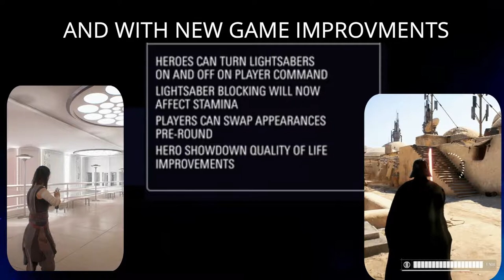Star Wars Battlefront 2 (Fan Made Tralier) - July Update.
This fan made tralier is going to be in the end of the year video and they will be more fan made traliers like this to come...

- Enjoy (: !

Game - Battlefront 2
Dice

July Had:
New Mode - Hero Starfighters / Ewok hunt returns but!
New Skin - Assult skin from SWBF (2015)
New Game improvments